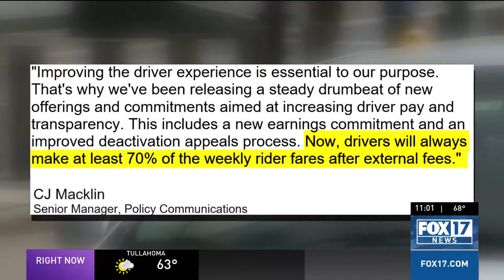Tenn. rideshare drivers working on a proposal for lawmakers to ban out-of-state drivers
Rideshare drivers in Tennessee say they can't afford to pay their bills with how much their pay has dropped over the last year, so they're working on a plan to bring to state lawmakers to ban out-of-state drivers from picking up fairs in Tennessee.